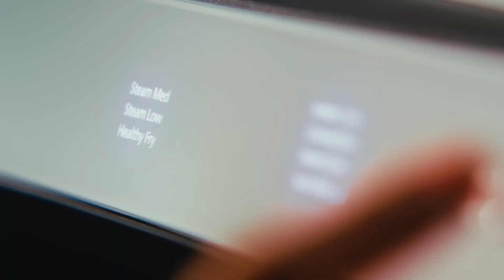The Power Mom | Panasonic Cubie Oven NU-SC280W (Commercial Ad 2023 June Release)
Production: Société Films Sdn Bhd
Producer: Kwan Shan Shui
Wardrobe: M and E Studio
Talent Agency: MISI
Talents: Kay Yap, Jayson Chuah, Zoey Hughes, Sam Go